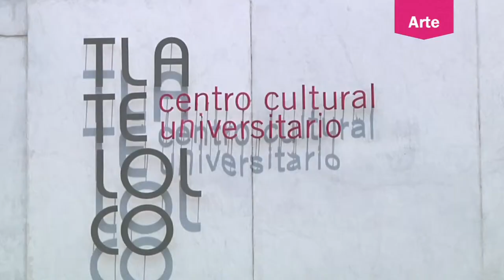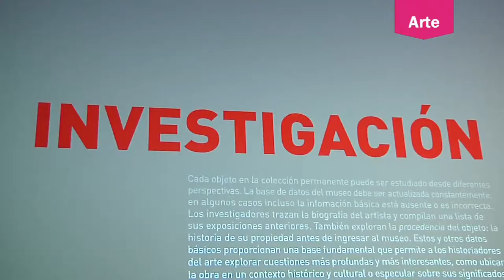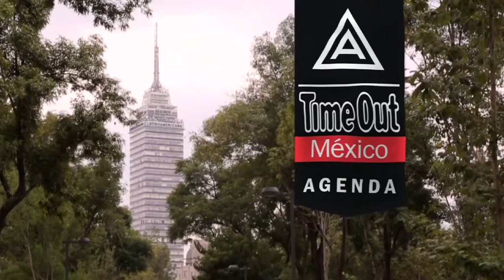Agenda Arca TimeOut: Del 16 al 30 de Septiembre